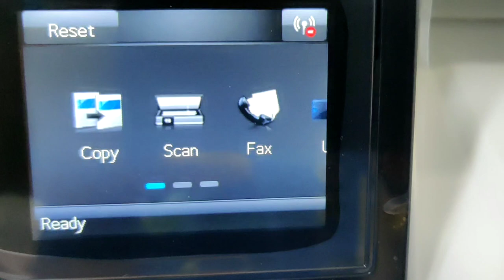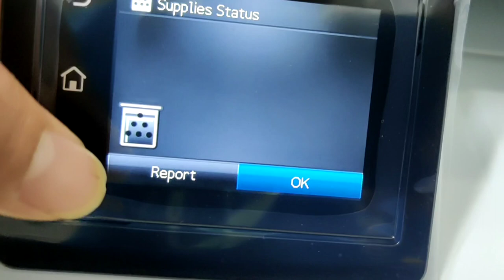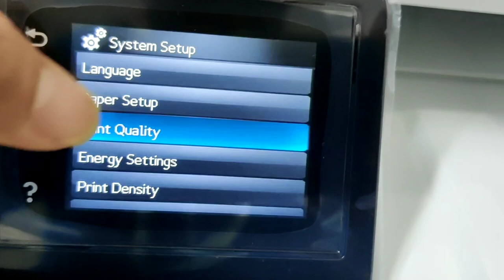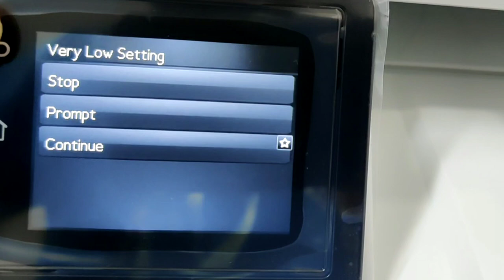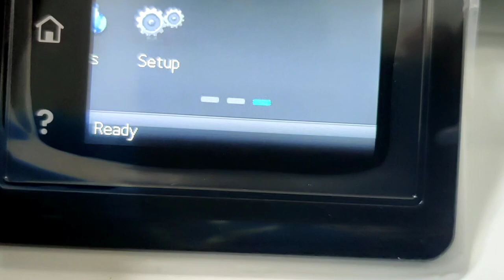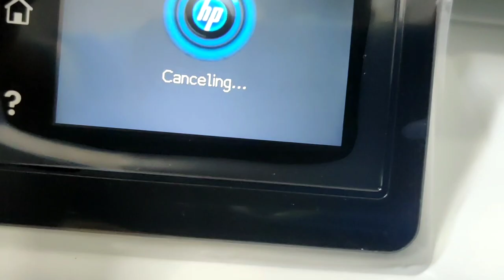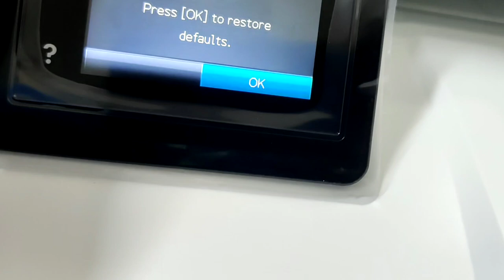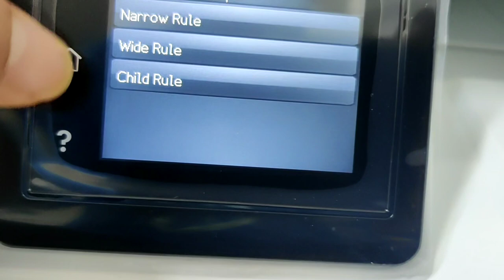HP LaserJet Pro M277fdw all features | Wireless network | Wi-Fi Direct review and setup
HP LaserJet Pro M277fdw features specifications Wireless Wi-Fi Direct review and setup, HP LaserJet Pro M277fdw reset default change language
HP LaserJet Pro M277fdw wireless network setup, HP LaserJet Pro M277fdw Wi-Fi Direct setup